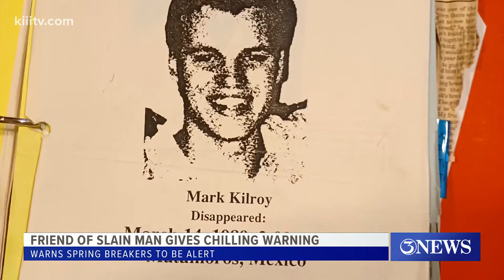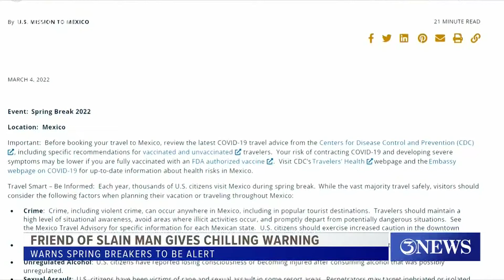33-year-old murder revisited: friend of Mark Kilroy gives haunting warning ahead of spring break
"Even in the southern region of Texas, they still talk about Marks death every spring break," said close friend Ryan Fenley.